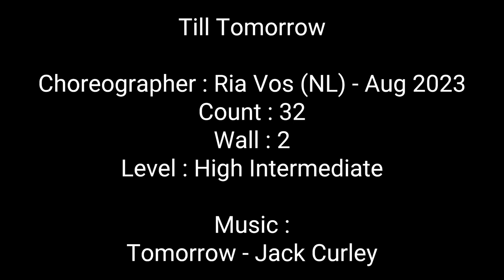Till Tomorrow.line dance.